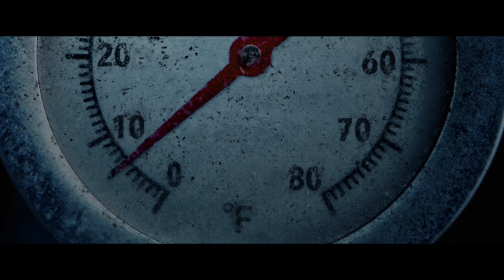Thanksgiving (2023) Official Trailer